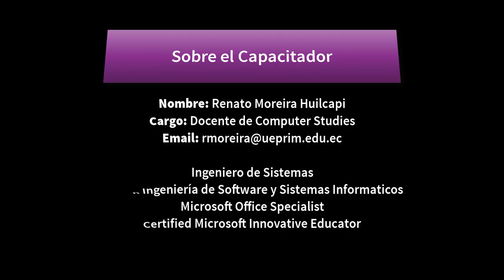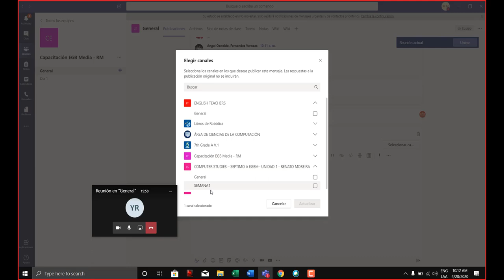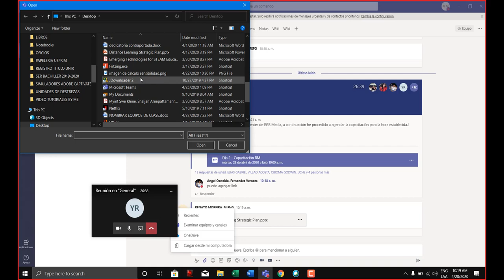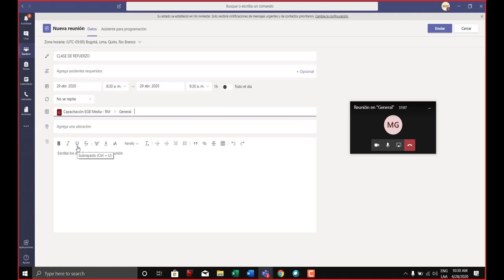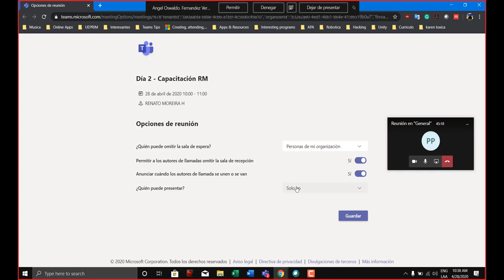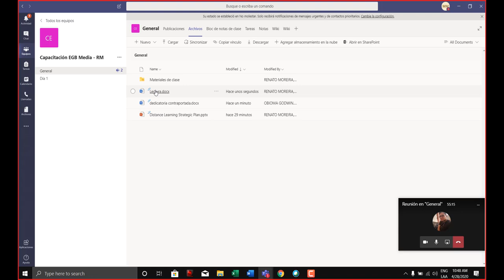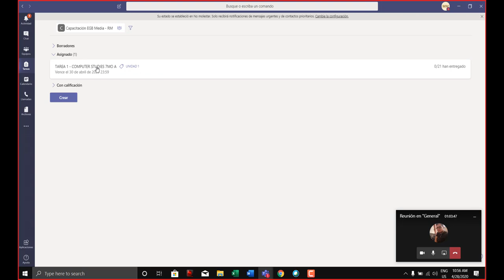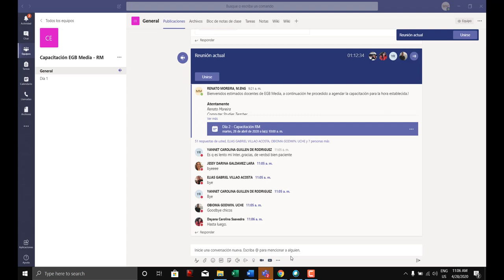Capacitación Plataformas Digitales UEPRIM - Día 2